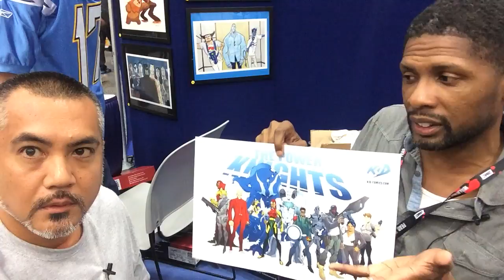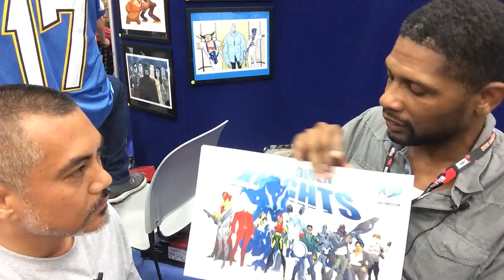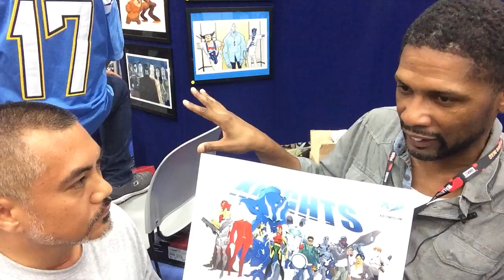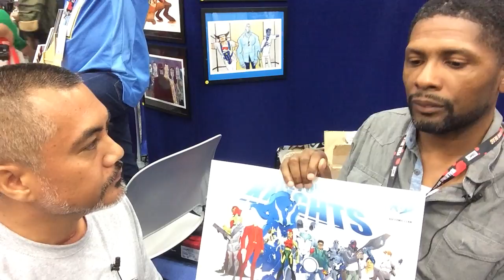Interview with Keithan Jones at San Diego Comic-Con 2016 - HallH.com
Aaron Nabus from HallH.com caught up with Keithan Jones at this year's San Diego Comic-Con. Keithan is owner of Kid Comics and the creator, writer and artist of The Power Knights.